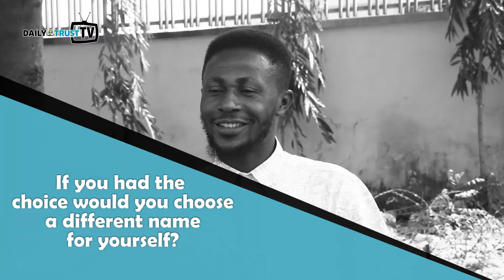Voxpop: If you had the choice would you choose a different name for yourself?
Our names were given to us by our parents for different reasons.But some of us find that we like other names and, at times even adopt them as nicknames.If they had the choice, many would probably have named themselves something different. Watch as some Nigerians talk about the meaning of their names and what they would do if they had a choice.